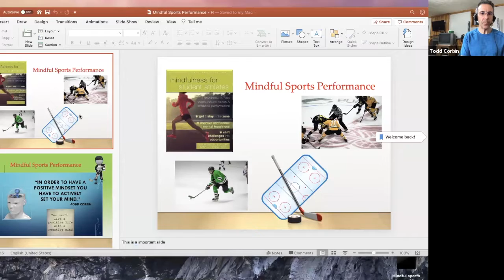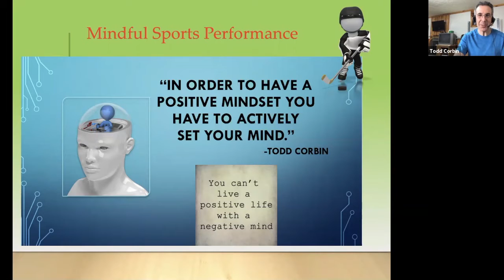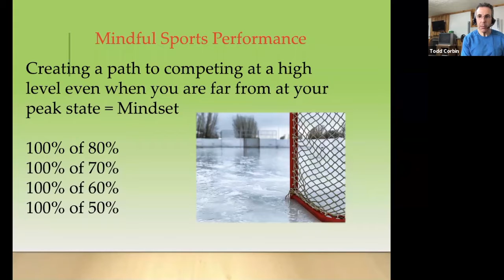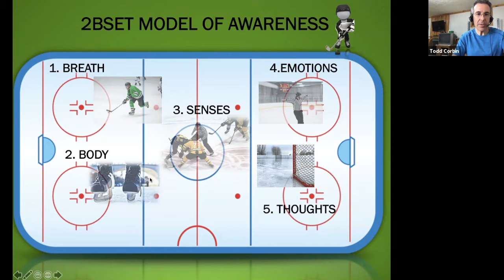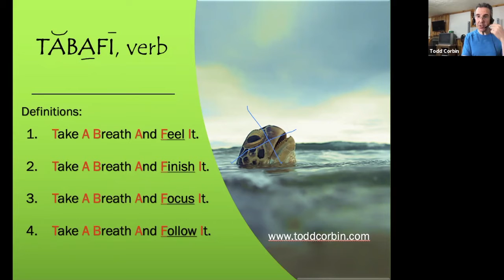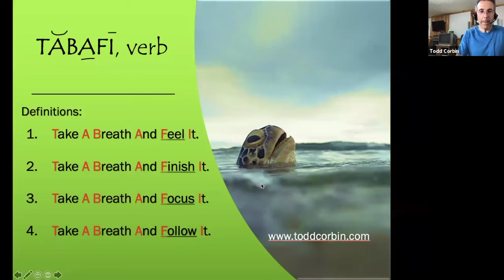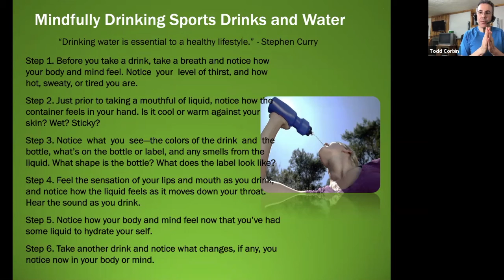Mindfulness for Student Athletes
Mindfulness for Student Athletes (Special Presentation with author Todd Corbin) recorded during the Summer Mile Club & Fitness Challenge.